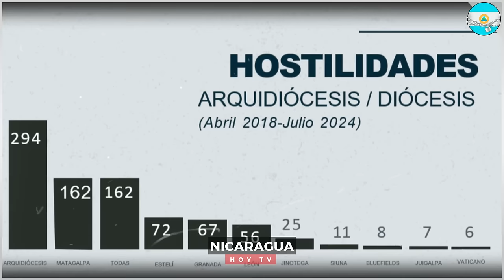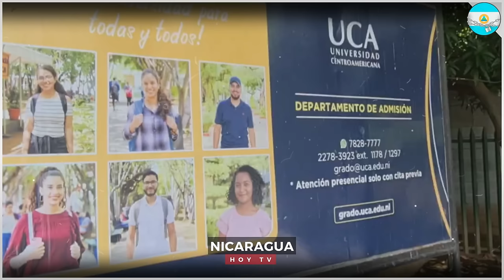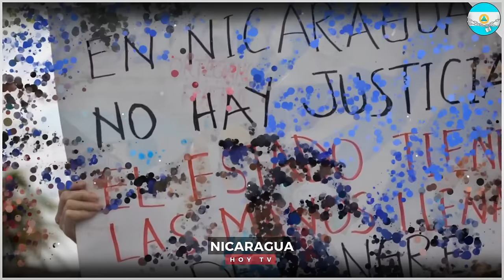🔴 Nicaragua 16 de agosto 2024, Ultimas Noticias de Nicaragua 16 de agosto 2024, DANIEL ORTEGA